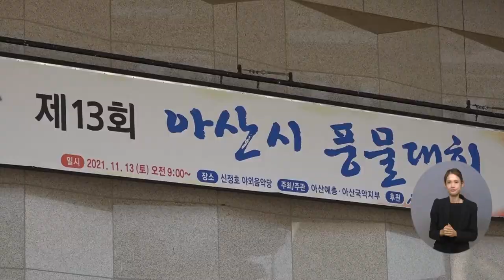복지TV뉴스 1581회 11월 24일 (수) 주요9_ ‘풍물로 화합의 장을 열다 ‘제13회 풍물대회’_김민경 기자